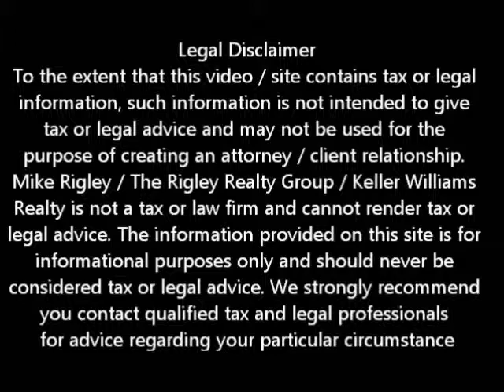How Long Before My Property is Worth What I Owe Sacramento Short Sale Agent and Default Advocate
Sacramento Sale Agent and Default Advocate Mike Rigley discusses How Long will it take for My Sacramento Property to be worth what I Owe?

Now there is the 11 Million Household Question. Why 11 Million Households? Because Nationally that is how many households owe more than their home is worth. 11 MILLION. That's a big, big number.

As with everything in this market there is no one answer. I does depend on what part of the country you live in, how much you owe and what is going on with the market in your specific neck of the woods.

Let's use the greater Sacramento Metro-plex including Sacramento County, Placer County, Yolo County and Eldorado County as an example.

Historically appreciation for the 100 year period 1903 to 2003 averaged 3-5% annually. Based on 4% straight line appreciation -- which has never happened in the previous 100 years, and your home is currently 30% underwater it will take 14 years to be worth what you currently owe. 18 years if you are 40% upside down and 22 years if you are 50% or more.

Let's face it, if you are 30% or more upside down in your Sacramento home or if you have an interest only loan, you my friend are renting, not buying. Based on the numbers chances are good you will never own the Sacramento home and your current house payment is more than likely 20-30% higher than if you really were paying rent AND in this scenario if something breaks you are on the hook for repairs not the landlord. Unless you are planning on never moving, if you are upside down 30% or more it really does not make sense to stay. With the Debt Forgiveness Act of 2007 expiring this calendar year it is really something to really think about.

To get a better idea of when your home will be worth what you owe, log in for a free estimate or call me today for a free no obligation consultation.